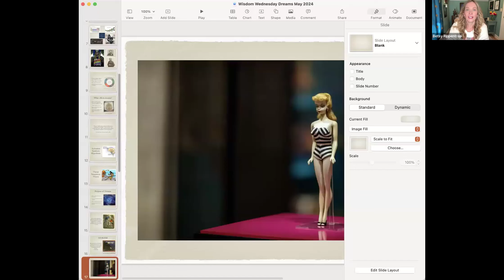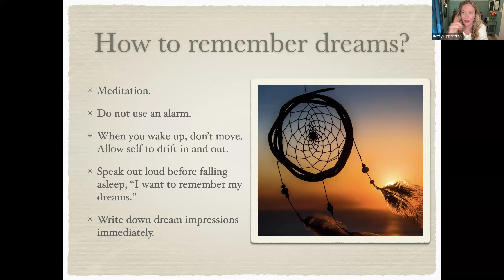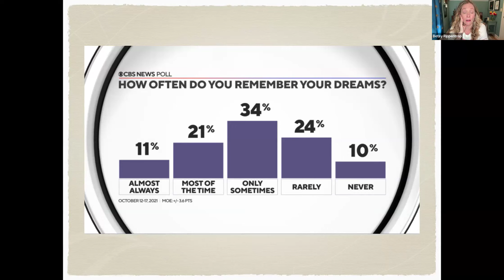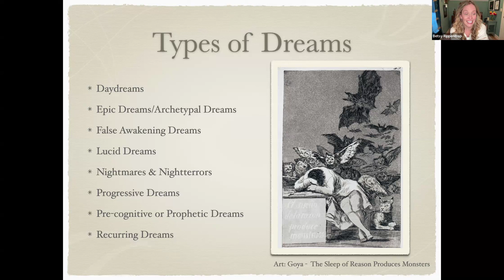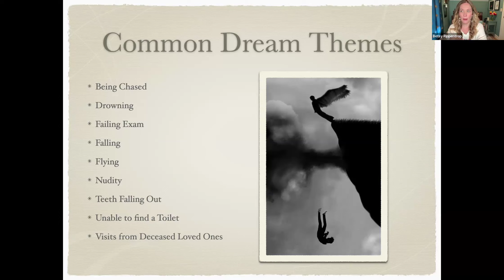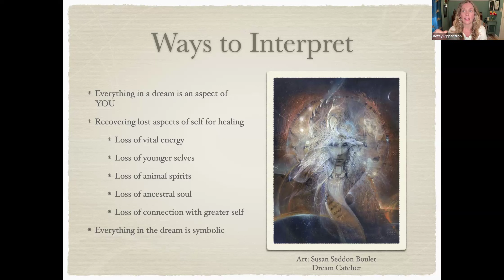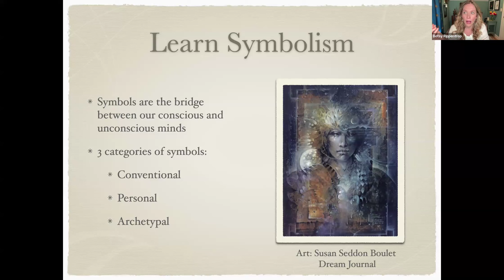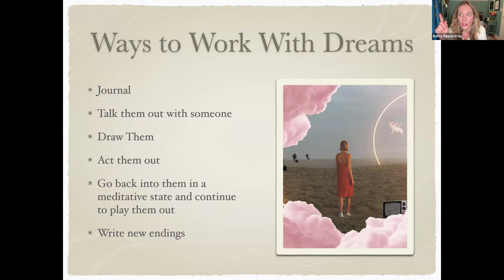Dreams: The Portal Between Our Inner & Outer Worlds Wisdom Wednesday with Dr. Betsy Rippentrop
Wisdom Wednesday
Dreams: The Portal Between Our Inner & Outer Worlds

In this Wisdom Wednesday, we are going to explore the power and insight that comes through cultivating a relationship to your dreams. Everyone dreams and yet few of us truly tap into the layers of insight available to us when we "work" our dreams.

In this Wisdom Wednesday, you will learn:
* The purpose of dreams.
* Different models of dream interpretation.
* Types of dreams, and the 3 categories of symbols that often show up in dreams.
* How to start remembering, decoding, and using your dreams to transform your waking life.
* Live dream interpretation of several dreams sent to Betsy from Wisdom Wednesday listeners.

SHOW NOTES OF THIS VIDEO

01:00 Welcome to Betsy’s favorite topic, Dreams!
02:00 Dreams are personal, feel free to share your dreams with Betsy
03:00 Betsy’s Mission
05:00 Current Offerings
05:50 Deep Gratitude to teachers
08:00 Carl Jung
09:00 Movies and inventions that came from dreams
12:00 Joseph and the Amazing Technicolor Dreamboat, President Lincoln, Harriet Tubman dreams and legends
14:00 The Science of Dreams; 5 stages of dreams
14:50 What effects Dreams?
17:00 Dr Rosalind Carter “The twenty four hour mind”
18:00 Activation Synthesis Hypothesis
18:45 Threat Simulation Theory
19:00 Purpose of Dreams theory
21:00 St Augustine by Carl Jung
21:30 Carl Jung- The Red Book
23:00 Murder by Carl Jung
24:00 Betsy’s Dreams
27:00 How to remember dreams?
33:00 How often do you remember your dreams?
35:00 Types of Dreams
38:00 Personal Dream and it’s synchronicities
42:00 Common Dream Themes
44:00 Ways to interpret dreams
48:00 Learn Symbolism
52:00 Archetypal Symbols
53:00 What is the emotion? How do you feel?
53:30 Dream Sharing
54:00 Ways to work with dreams
55:00 Dream interpretations

 **PSA No Wisdom Wednesday in June and July

It’s an age old fact that God speaks through dreams and visions_ Carl Jung

IN-PERSON RETREATS

CERTIFICATION CLASSES & WORKSHOPS

PODCAST

Dr. Betsy Rippentrop, a psychologist, and Kate Moreland, a lawyer and CEO, are having conversations about how women have been conditioned to lose connection to their inner voice and natural instincts, and how the time has come for us to re-wild.

Dr. Betsy Rippentrop PhD